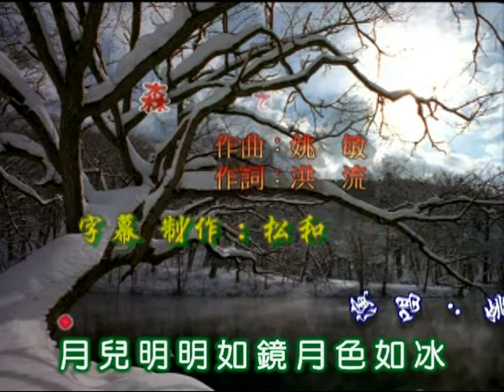姚莉 ~ 森林之歌